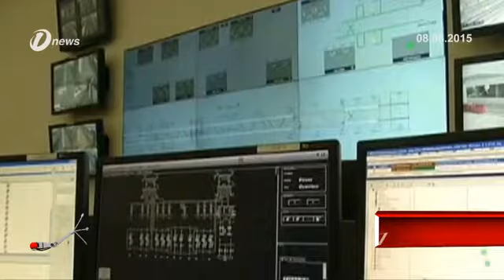PM Najib Razak Berterima Kasih Kepada Kerajaan Arab Saudi Kontrak Pengangkutan Metro Mekah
Perdana Menteri Datuk Seri Najib Tun Abdul Razak melahirkan ucapan terima kasih kepada kerajaan Arab Saudi, atas pemberian kontrak kepada Prasarana bagi program pembangunan pengangkutan Metro Makkah.